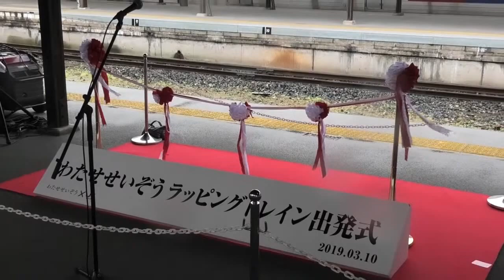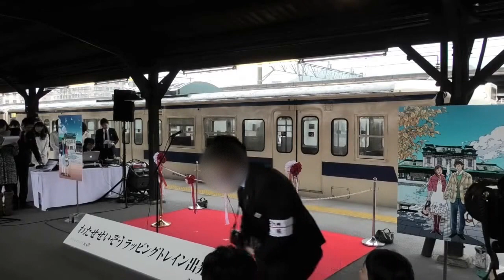門司港駅グランドオープニング記念イベント🏚️🚉🏚️ わたせせいぞうラッピングトレイン出発式 門司港駅グランドオープニングマンス 門司港レトロYouTube動画🔜No.015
２０１９年３月１０日(日)門司港駅グランドオープニング記念イベント
グランドオープン前日はライトアップ点灯式がありました。
保存修理工事に伴い、一時中止していたライトアップが、駅舎がより美しく見えるようにリニューアルされたことを記念して、点灯式を行われた。
ライトアップのお披露目後は、門司港はレトロな雰囲気でとても綺麗でした。
 門司港駅グランドオープン当日は生憎の雨模様でしたが、乗り鉄・撮り鉄ファンの皆さんがSL人吉号をカメラで撮影されていました。
また、門司港駅グランドオープンの式典にはタモリさんも出席されていました。
 また、わたせせいぞうラッピングトレイン出発式もありました。